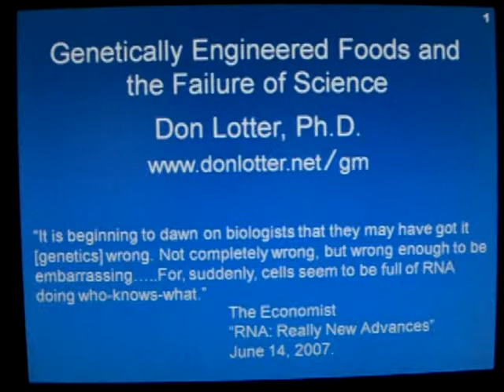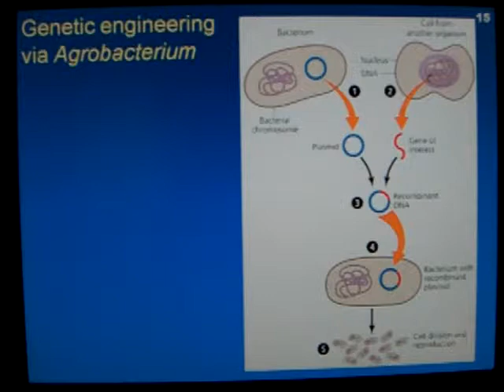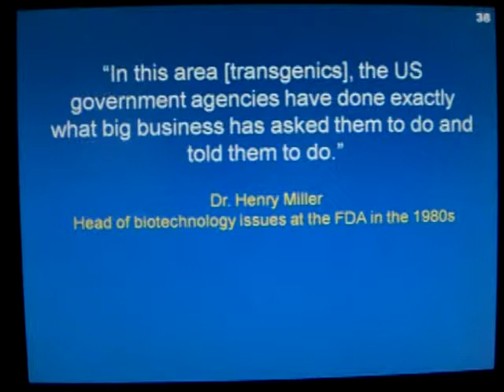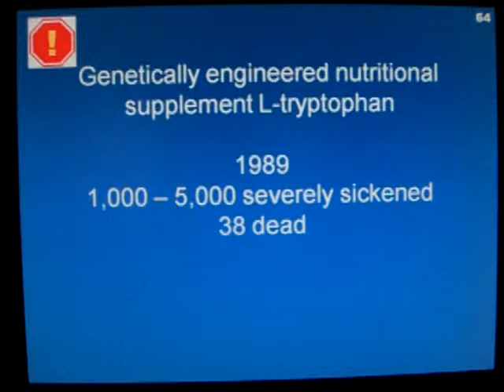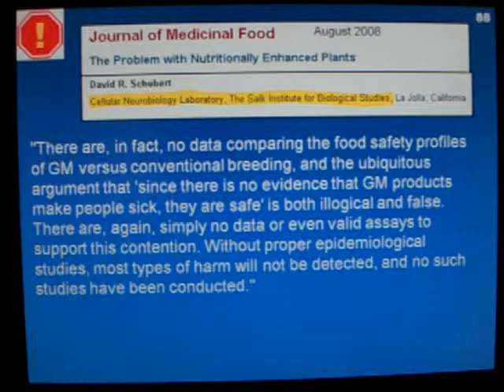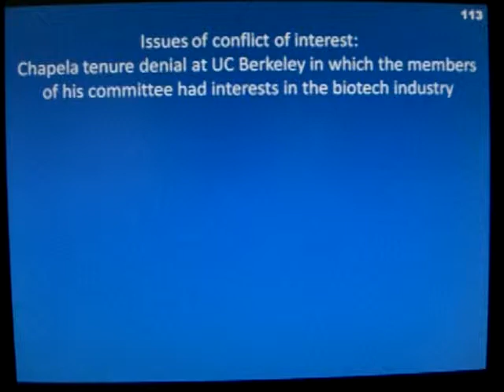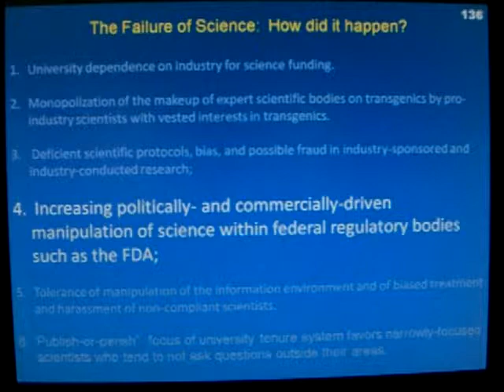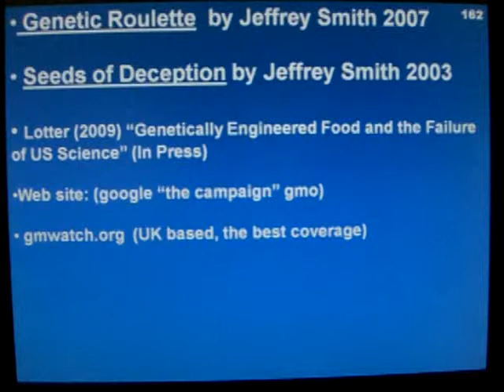Genetically Engineered Foods and the Failure of Science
PowerPoint lecture  Don Lotter, Ph.D. Based on two papers published in the International Journal of the Sociology of Agriculture and Food.

The Genetic Engineering of Food and the Failure of Science - Part 1: The Development of a Flawed Enterprise. Lotter, D.  2009.  International Journal of the Sociology of Agriculture and Food, Vol. 16(1):31-49

The Genetic Engineering of Food and the Failure of Science - Part 2: Academic Capitalism and the Loss of Scientific Integrity.  Lotter, D.  2009. International Journal of the Sociology of Agriculture and Food, Vol. 16(1):50--68 Lotter, D. 2009.